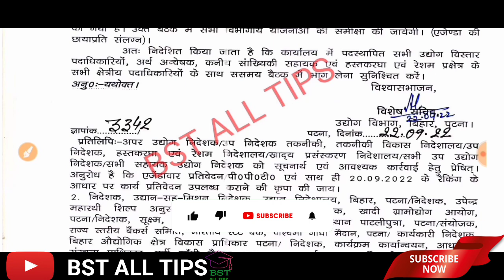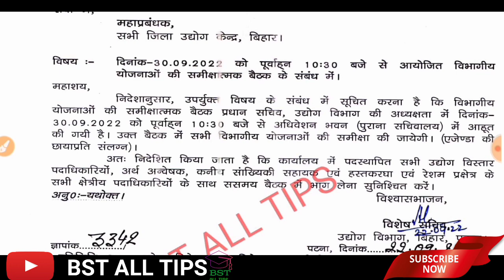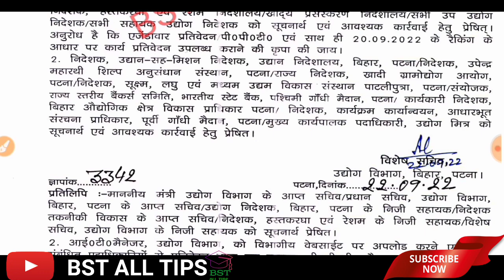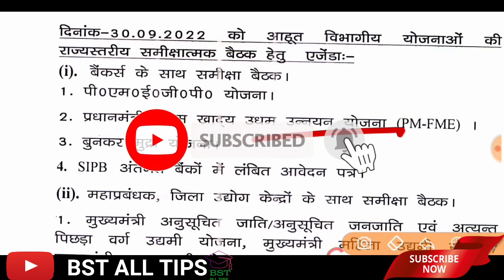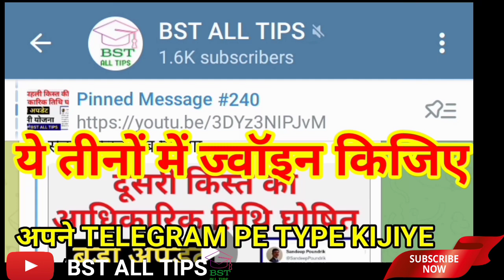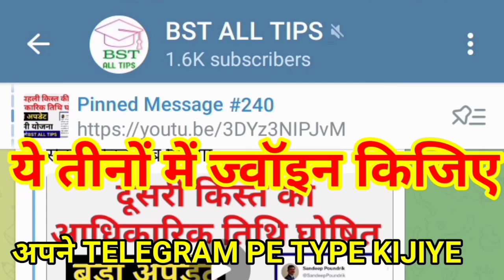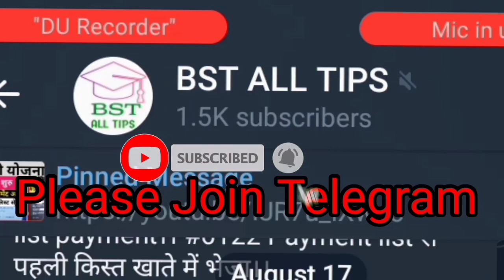Udyami YOJNA: New Update।। उद्योग विभाग समीक्षा बैठक।। latest news।। state level Metting।।udyami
उद्योग विभाग द्वारा अगली समीक्षा बैठक डेट जारी कर दिया गया।। 30/09/2022 thik 10:30 Am
September month meeting
30 September ko udyog department meeting
next meeting kab hogi
Udyami YOJNA: New Update।। उद्योग विभाग समीक्षा बैठक।। latest news।। state level Metting।। September
udyog vistar
udyami YOJNA
Some useful video
उद्यमी योजना: द्वितीय किस्त हेतु रामबाण वीडियो।।
द्वितीय किस्त हेतु आवश्यक दस्तावेज

1). Master Roll
2). GST Bill
3). उपयोगिता प्रमाण पत्र
4). सपथ पत्र
नोट: रेंटर वाले को किरायेनामा भी लगेगा
BST ALL TIPS WITH HARI NARAYAN KUMAR
द्वितीय किस्त हेतु कुछ उपयोगी विडियो देखिए
Links

 GST Bill।। Master Roll Stamp Wala।। किरायेनामा।।
GST Bill kaise banaye
master Roll with stamp pad
शपथ पत्र
मास्टर रोल जीएसटी बिल
उपयोगिता प्रमाण पत्र
उद्यमी योजना
न्यू अपडेट